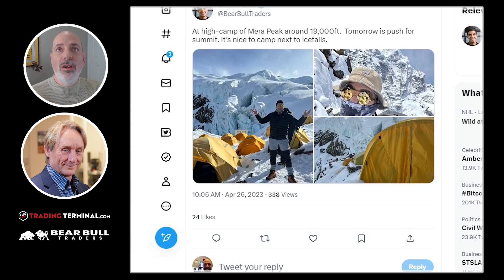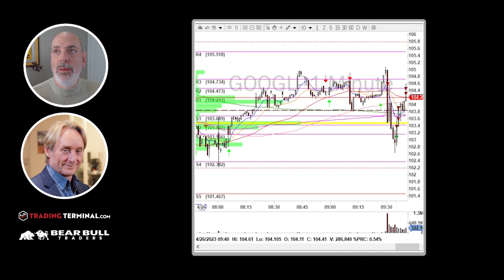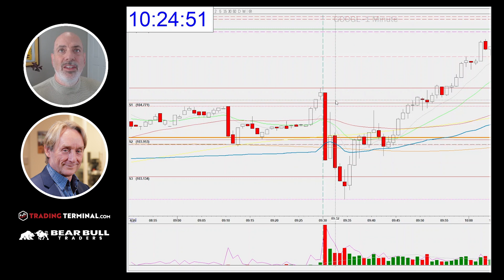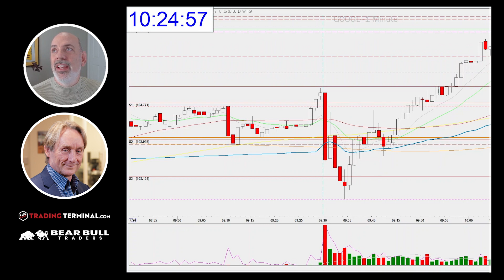One Trade at Open and Done in 5 minutes | Day Trading Recap